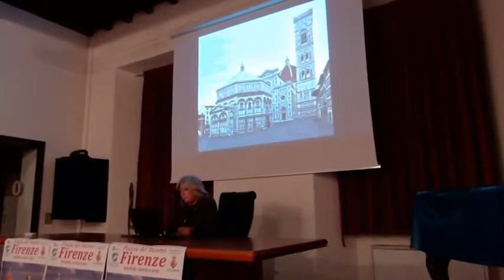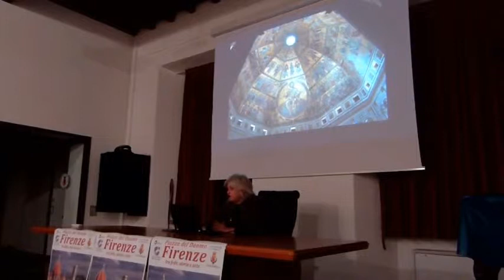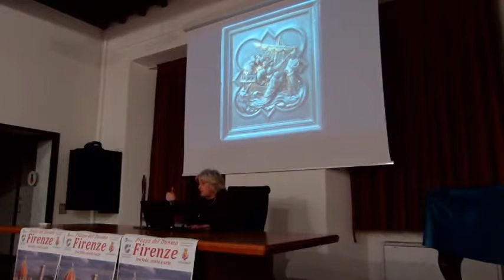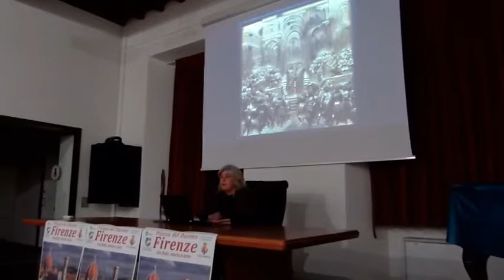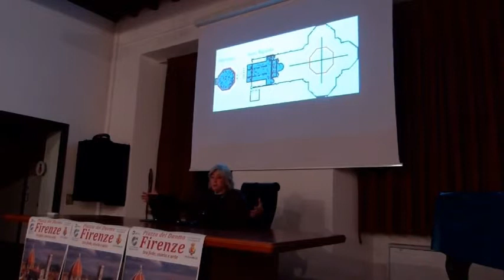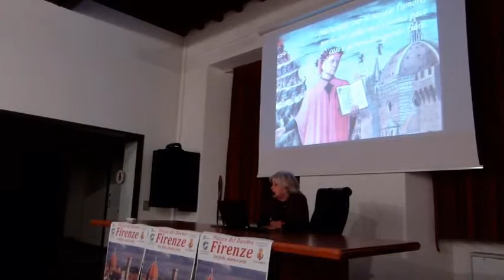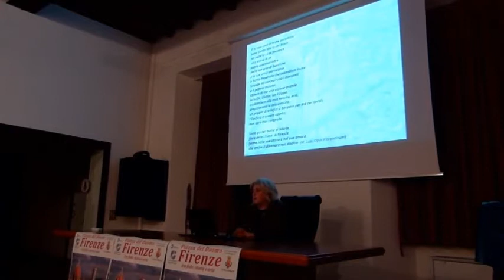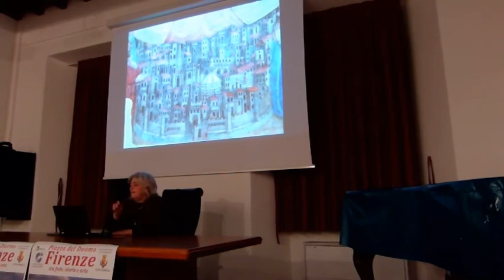FIRENZE. Piazza del Duomo tra fede, storia e arte. MARIELLA CARLOTTI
Presentazione della Mostra "Firenze - Piazza del Duomo tra fede storia ed arte" tenuta dalla curatrice  Mariella Carlotti a Palazzo Trivulzio a Melzo il 3 marzo 2016.
Mostra allestita a cura del Centro Culturale Marcello Candia di Melzo presso la Chiesa di Sant’Andrea dal 3 al 21 marzo 2016.